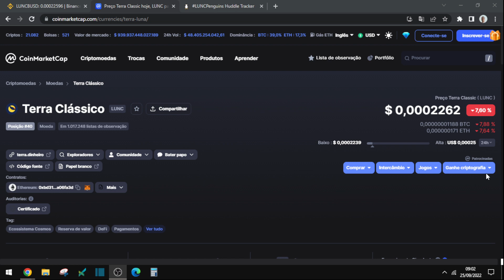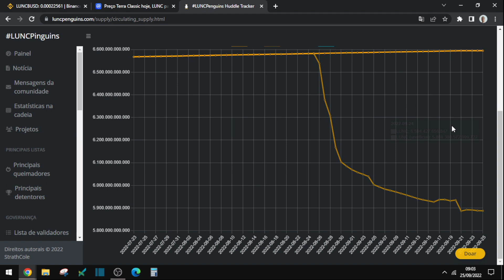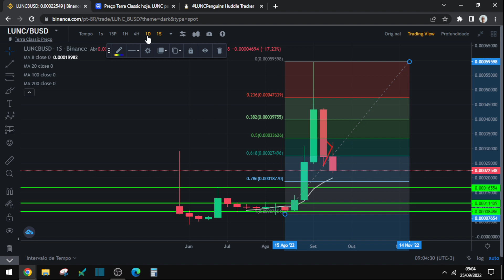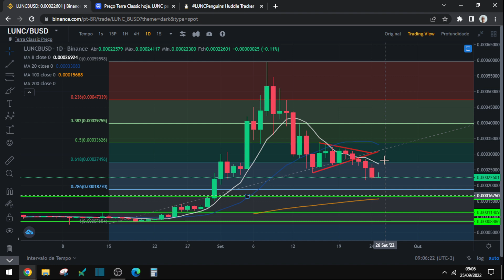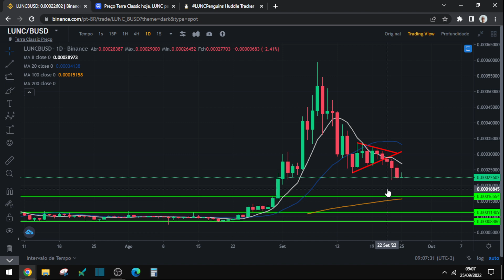Terra Clássica LUNC sofre com as vendas mais pode ter uma grande recuperação com as queimas.